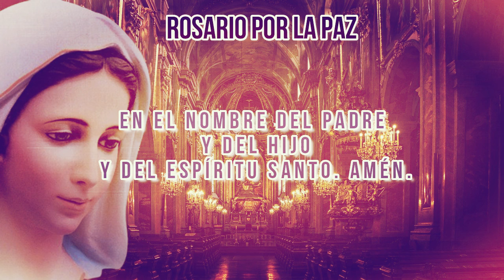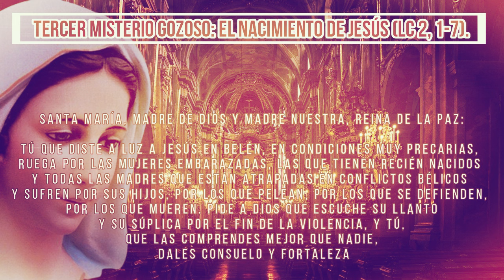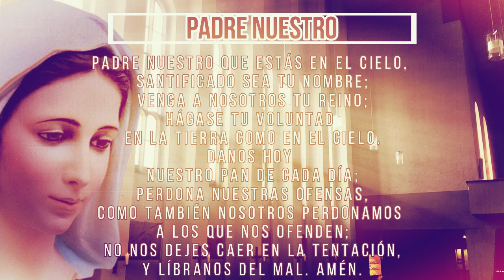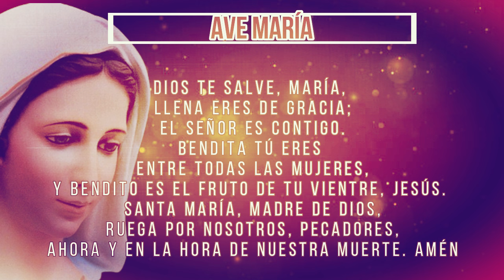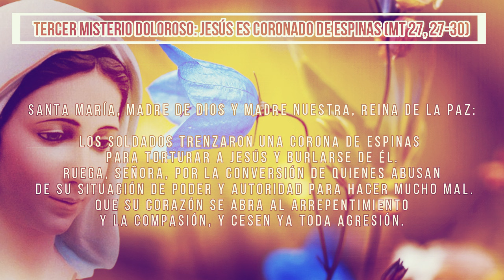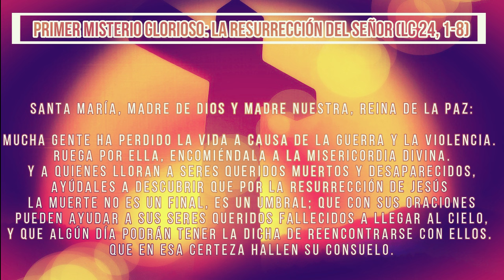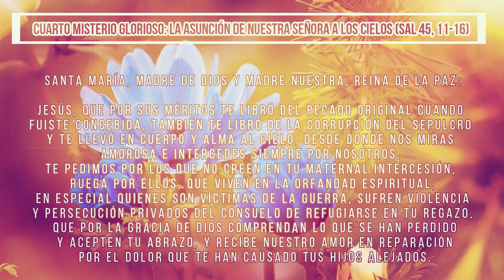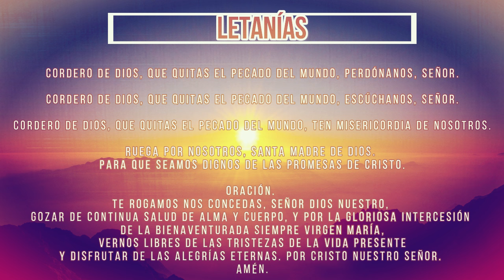SANTO ROSARIO POR LA PAZ 9 de julio